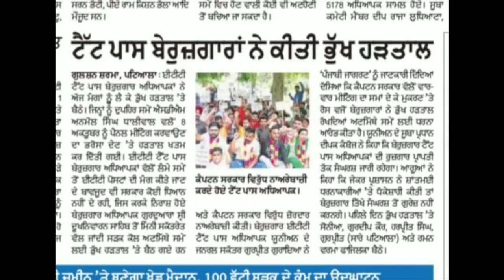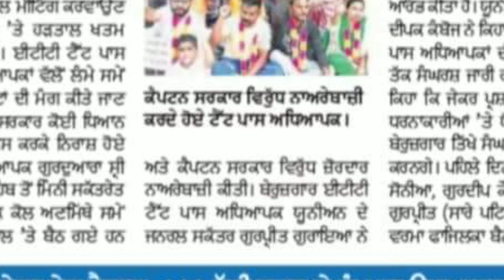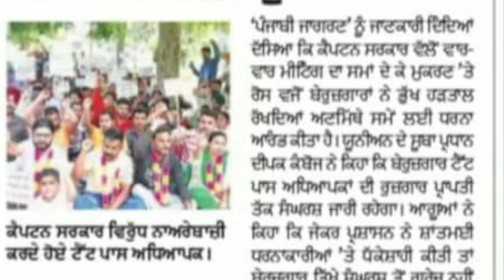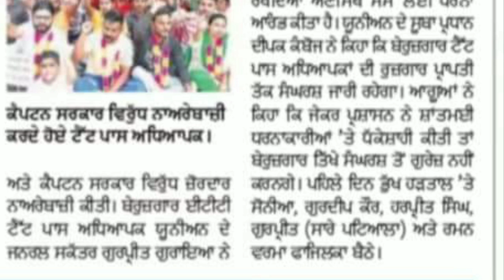ਈ.ਟੀ.ਟੀ ਵਾਲਿਆਂ ਨੂੰ ਮਿਲੂਗੀ ਨੌਕਰੀ???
Hello dosto.

Assi daily new updates leke ande ha plss sab apne bhen bhra han te sab nu support krna apna farz he so saath na chadio.

Ett wale v apne he bhen bhra ne..
Jaida to jaida share kro te ehna nu support kro.
 Thanks.